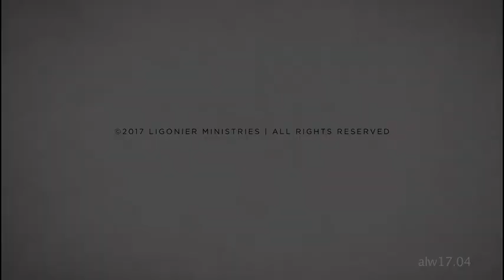John Tweeddale: The Apologetic of Love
The discipline of apologetics is good and necessary for helping people understand the intellectual credibility of Christianity. However, Jesus Himself said that people will know we are His disciples not merely by our ability to offer a credible intellectual case for Christianity but by our love for one another (John 13:35). In this session, Dr. John Tweeddale explains how love is an apologetic for the Christian faith.